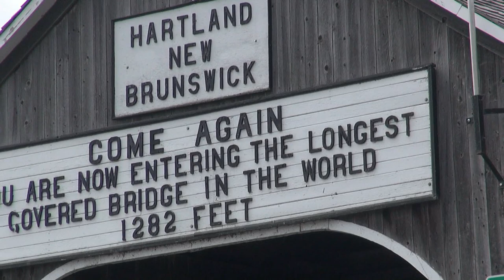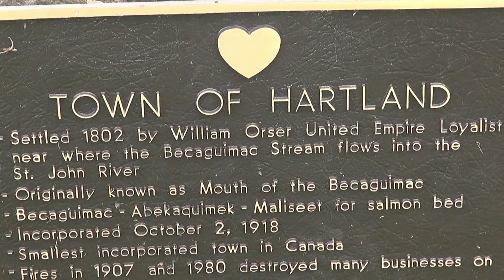World's Longest Covered Bridge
The Hartland Bridge in Hartland, New Brunswick, is the world's longest covered bridge, at 1,282 feet long. It crosses the Saint John River from Hartland to Somerville, New Brunswick, Canada. The framework consists of seven small Howe Truss bridges joined together on six piers.

This is one of many videos from my Northeast road trip.